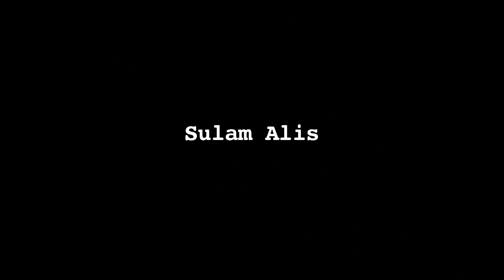Cita Citata Sulam Alis Sampai Kesakitan - Cumicam 02 Agustus 2017